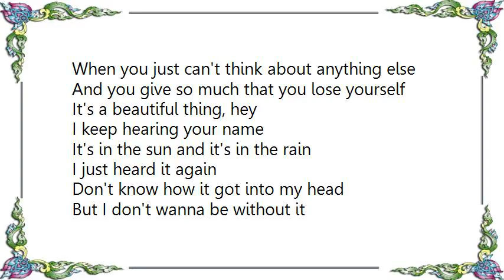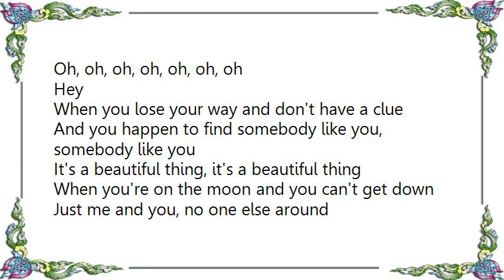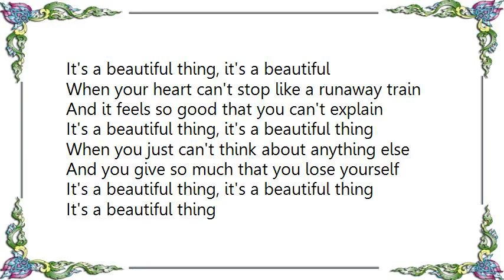Clique Girlz - It's a Beautiful Thing Lyrics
[Lyrics Clique Girlz - It's a Beautiful Thing]
Am I losing my mind?
You're everywhere and I don't know why
Something I can't deny
On and on like a song in my head
And I can't do a thing about it

When your heart can't stop like a runaway train
And it feels so good that you can't explain
It's a beautiful thing

When you just can't think about anything else
And you give so much that you lose yourself
It's a beautiful thing, hey

I keep hearing your name
It's in the sun and it's in the rain
I just heard it again
Don't know how it got into my head
But I don't wanna be without it

Hope this feeling never goes away

Hey, hey, beautiful, beautiful thing
Oh, oh, oh, oh, oh, oh, oh
Hey

When you lose your way and don't have a clue
And you happen to find somebody like you, somebody like you
It's a beautiful thing, it's a beautiful thing

When you're on the moon and you can't get down
Just me and you, no one else around
It's a beautiful thing, it's a beautiful

It's a beautiful, it's a beautiful thing